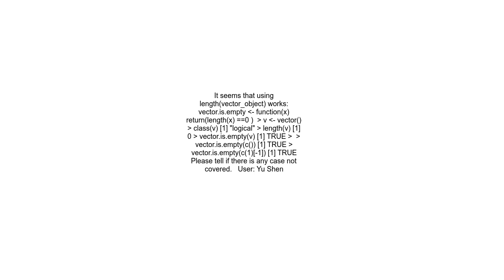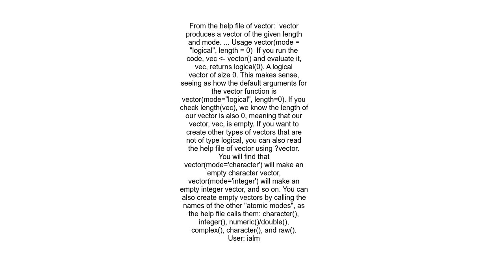How to see whether a vector is empty in R